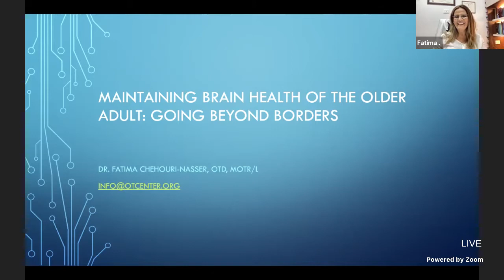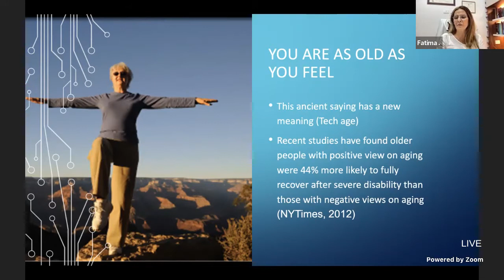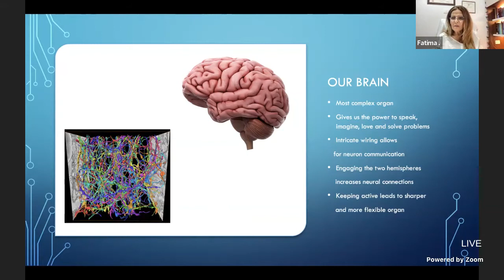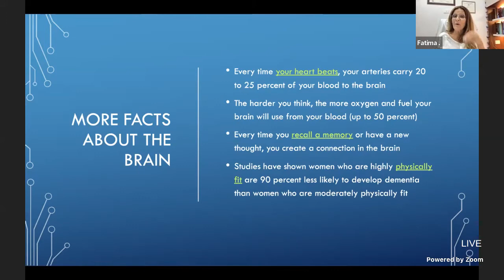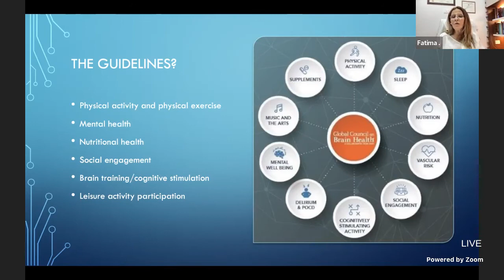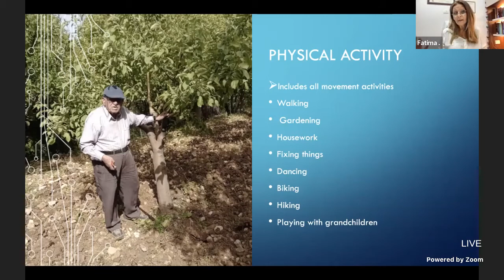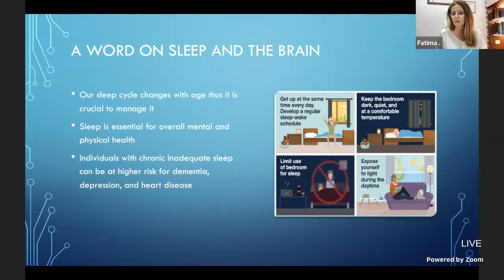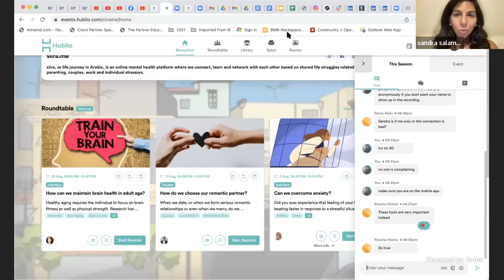How can we maintain brain health in adult age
0:00 - Connecting
0:06 - Introduction With Sandra
3:55 - Introduction With Dr. Fatima
5:28 - How Can We Maintain Brain Health In Adult Age
8:25 - What Is The Hype About Aging?
9:55 - You Are As Old As You Feel
13:16 - What Is Healthy Aging?
18:03 - WHO Definition
19:38 - The Journey Begins With The Brain
21:36 - Our Brain
26:04 - Fun Facts About The Brain
28:44 - More Facts About The Brain
32:16 - What Is Brain Fitness?
39:25 - The Guidelines
42:07 - Brain-Body Connection (Physical Exercise)
48:37 - Physical Activity
50:30 - Mental Health And The Brain
56:53 - Take Steps Towards Mental Well-Being
59:20 - A Word On Sleep And The Brain
1:01:24 - Nutrition And The Brain
1:02:40 - Social Engagement And The Brain
1:04:38 - Leisure Activity Participation
1:05:33 - Brain Training
1:06:53 - Pulling It All Together
1:07:28 - Ideal Healthy Aging Program
1:07:47 - Favorite Quotes
1:08:57 - Conclusion
1:09:41 - Moving To Rooms